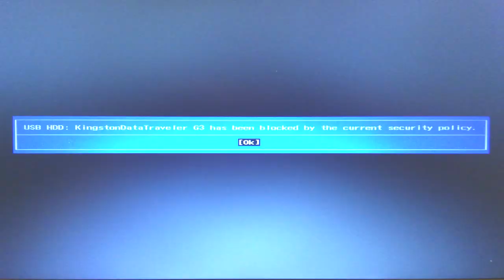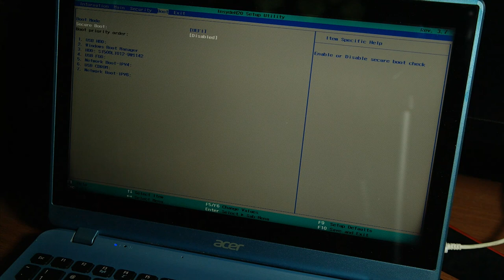Cara Mengatasi Flashdisk Terblokir Saat Install Kali Linux!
oke bang,kali ini guwek akan memberikan sebuah video tutorial bagaimana cara mengatasi flashdisk yang terblokir,popup inu biasanya terjadi saat kalian install linux,tapi gak tau kalau di os lain kayak gini atau ngak :D

error detail: "Brand Flashdisk/Tipe" has been blocked by the current security policy.

PSU : Gardu Listik
VGA : Bawaaan Mobo
FAN : Kipas Turbin
Processor : AMD Athlon x64 0.1 GHz
Motherboard : Motherboard Mati
HDD : Harddisk PS2
Casing : Kardus&Triplek
Monitor : GG 55 inch Curved Edition
Memory: 128MB Cap Tiga Setang
Headset : Samsul Wireless Edition(Emang gak ada kabel,karena digunting)
Mouse: Virtual Mouse
Keyboard: Virtual Keyboard
Kursi: Kursi Taman